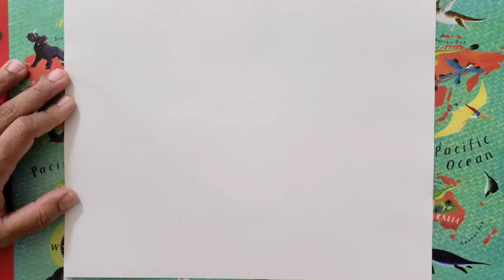Fish tank | Cartoon drawing | Simple drawing for kids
Learn Easy drawing ideas.
# Cartoon drawings.
# Drawing tutorials.
# Fun art challenges.
# Funny drawings.

Drawing Shorts
cartooning
art lesson
2021
4 kids
directed drawing
art ideas
step by step
art projects
drawing tutorial
drawing for beginners
art tips
how to draw for beginners
drawing videos
art tutorial
how to draw step by step
cartooning club
funny
funny fails
funny video
funny videos